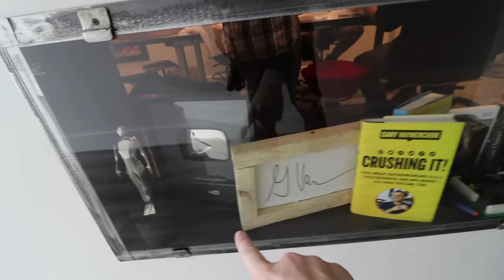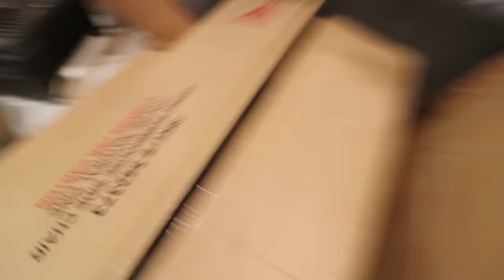Adley FIRST TIME Gymnastics and Tumbling!! (and a box fort)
Best Tumble Day Ever 911

This is an exciting vlog of firsts today guys!! We start of with updates at the Spacestation, we have a lot of visitors right now. Holladay is hanging with homies, Tall Chicken and SSG are having a merch meeting for a new line, and I show you guys the new and improved Spacestation museum. So many memories!!

After I get some work done, Jenny comes to pick me up so we can take Adley to here first time doing gymnastics and Tumbling!! She has so much fun, doing somersaults, handstands, and cartwheels. I love capturing all the very first moments we’re having with Adley!

We then head home to meet up with Daduras to build a brand new diy kitchen table. Adley helps us out while Jenny gets dinner all ready for us. Adley figures out how fun playing in these boxes is and it takes us back to the box fort days in our old house and spacestation 1.5.

Here's some stuff we use:
Office decked out by our friends at Fully:

*highfive*
tell Adley if you think she did a great job tumbling!!